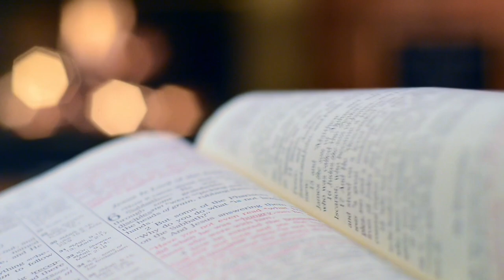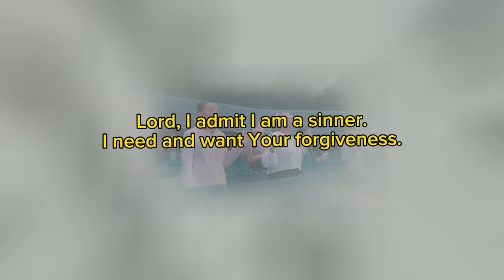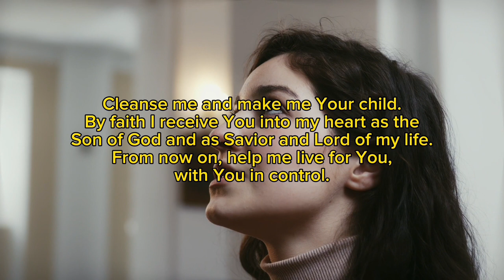How to overcome temptation Episode 2 || Apostle Arome Osayi